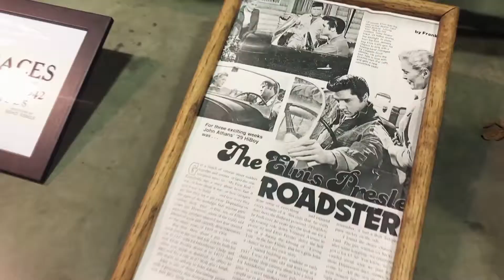Spotted at GNRS 2019 | Stromberg Presents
It's the oldest, the longest running, and surely the biggest indoor hot rod show of them all. The Grand National Roadster Show, held at the Pomona Fairplex is a must-go event for hot rodders all over the world. We sent our top video dude, Piero De Luca, to spot every Genuine 97 carburetor he could find.  No prizes for counting how many...